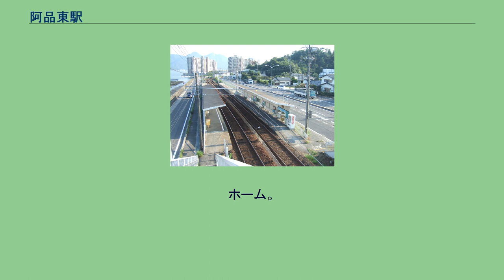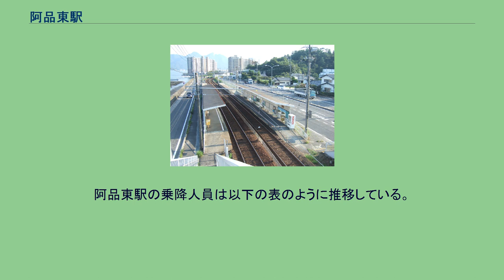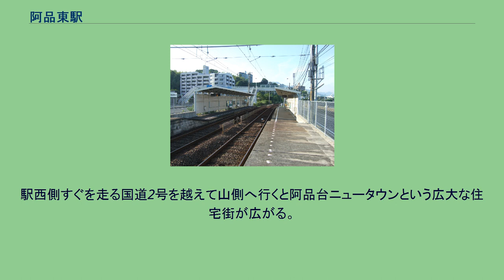阿品東駅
阿品東駅（あじなひがしえき）は、広島県廿日市市阿品一丁目にある広島電鉄宮島線の駅である。
当駅は1931年（昭和6年）2月、宮島線の全通と同日に開業した。
当時の駅名は阿品駅（あじなえき）である。
宮島線は開業より複線であったが、当駅を含む廿日市から宮島までの区間は太平洋戦争下の1944年（昭和19年）、当時広島市内で建設が進められていた皆実線の資材に充てるために下り線のレールが撤去され、単線に変更された。
このとき、当駅には列車交換のための待避線が新設されている。
同区間が複線へ戻されたのは戦後、1950年（昭和25年）のことであった。
駅名は1954年（昭和29年）に地御前県病院前駅（じごぜんけんびょういんまええき）へ改称される。
この改称に先立つ1951年（昭和26年）6月には県立地御前病院が地御前村（当時、1956年に合併して廿日市町）に開院している。
同院は県立広島病院の地御前分院へと変更されたのち、1972年（昭和47年）3月をもって廃止された。
この月のはじめには当駅も再改称し、阿品駅へと戻されている。
そこから阿品東駅と称するようになったのは2001年（平成13年）。
当駅の隣駅で、西日本旅客鉄道（JR西日本）山陽本線の阿品駅に隣接する田尻駅を広電阿品駅へ改称するため、駅名が変更された。
ホーム。
奥に歩道橋が見える 阿品東駅はホームが地面に接する地上駅という形態をとる。
ホームは2面あり、2本の線路を挟み込むように向かい合わせに配置された相対式ホームである。
線路の東側にあるのが広電宮島口駅方面へ向かう下りホーム、西側にあるのが広電西広島駅方面へ向かう上りホームで、互いのホームは駅の西側を通る国道2号から伸びた歩道橋によって結ばれる。
両ホームの広電宮島口寄りには、かつて宮島線内で運行されていた鉄道車両専用の高床ホームが残されている。
『廿日市市統計書』によると、2018年度の1日平均乗降人員（利用者総数をその年の日数で割った値）は569人であった。
阿品東駅の乗降人員は以下の表のように推移している。
駅のすぐ東側には瀬戸内海が迫っている。
駅西側すぐを走る国道2号を越えて山側へ行くと阿品台ニュータウンという広大な住宅街が広がる。